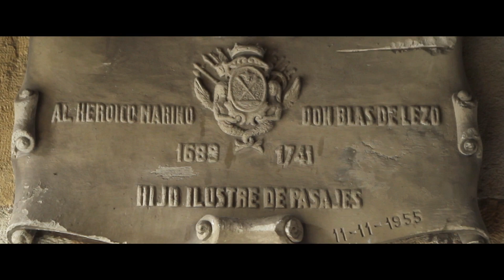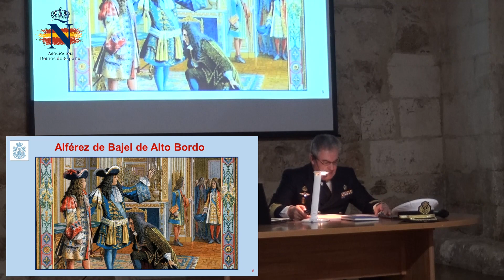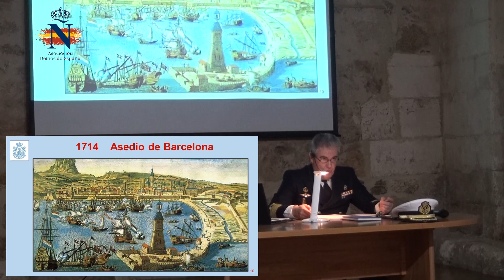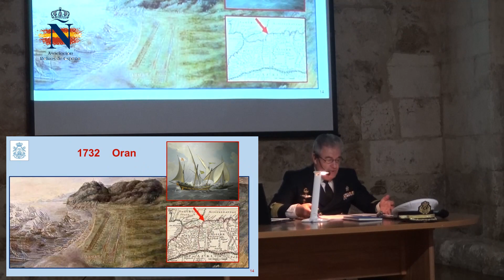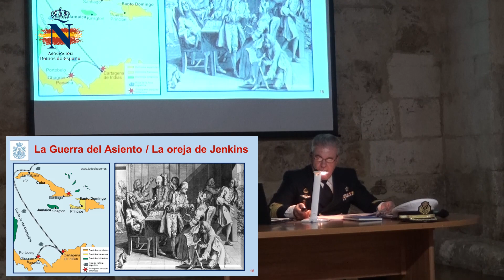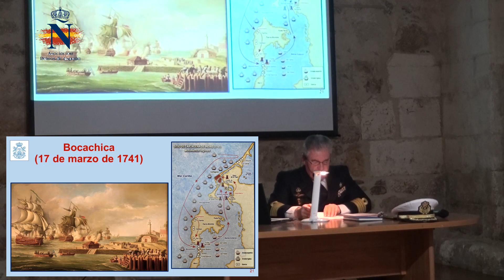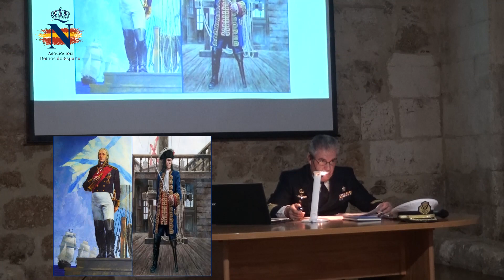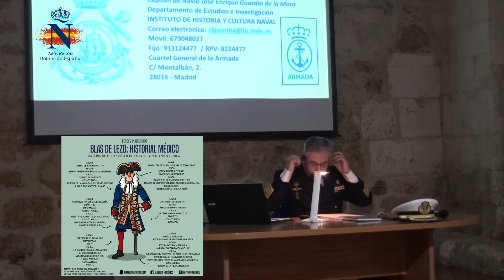BLAS DE LEZO, Covarrubias Febrero 2023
«Este proyecto ha recibido una ayuda del Ministerio de Cultura y Deporte a través de
la Dirección General del Libro, del Cómic y de la Lectura”